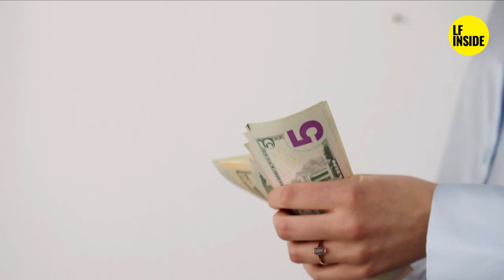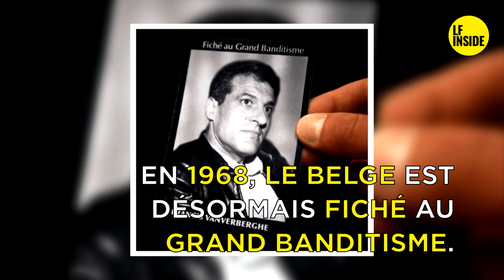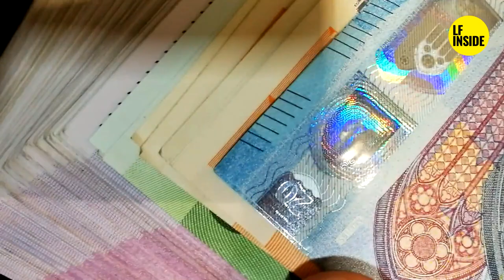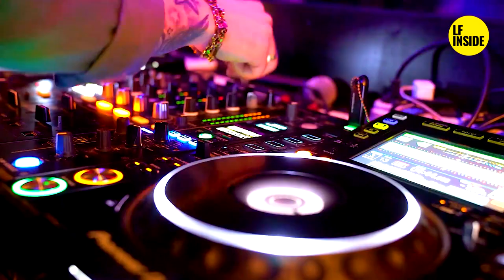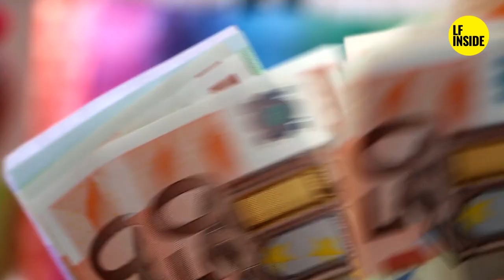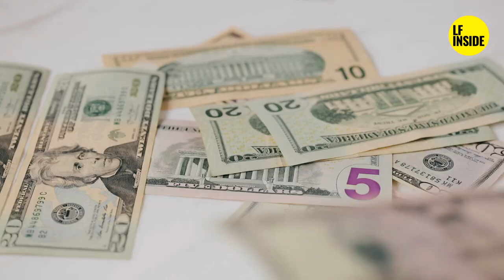🔥CAÏDS DU 13🔥 - LE MILIEU MARSEILLAIS - 💥💥💥 FRANCIS LE BELGE 💥💥💥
Chaque semaine = de nouvelles vidéos

🔴 Voici l'histoire de Francis Vanverberghe alias "Le Belge", le dernier grand parrain qu’ait connu Marseille.